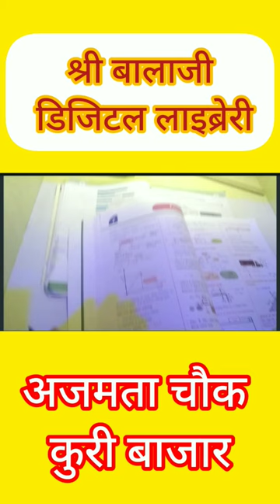Kuri Bazar Library ❤️at night